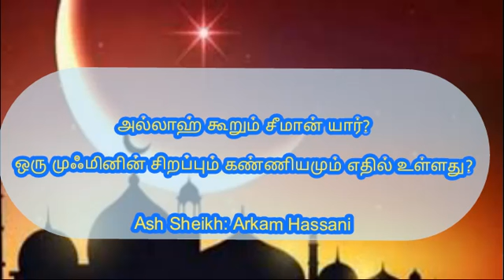அல்லாஹ் கூறும் சீமான் யார்? Moulavi - Arkam Hasani